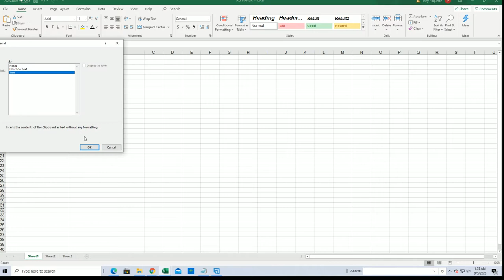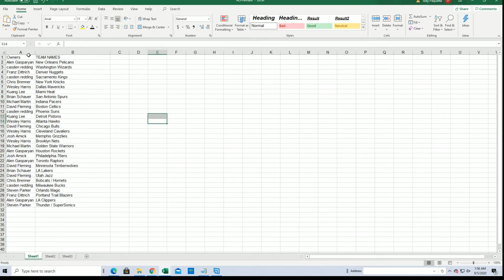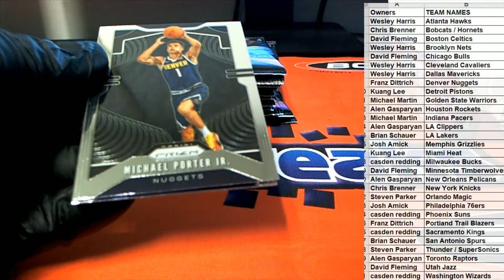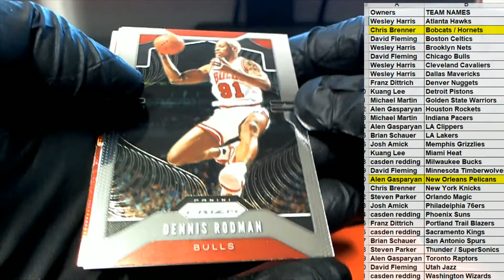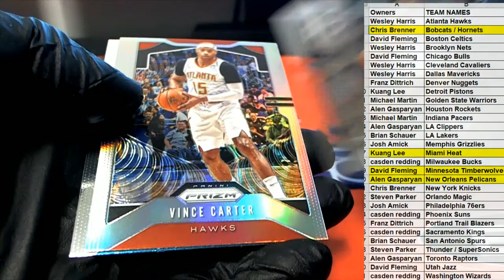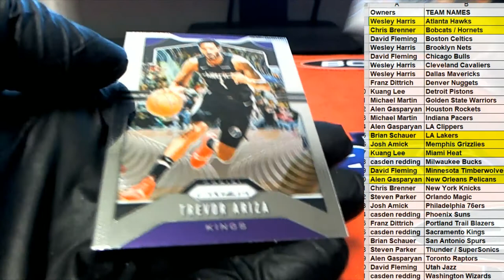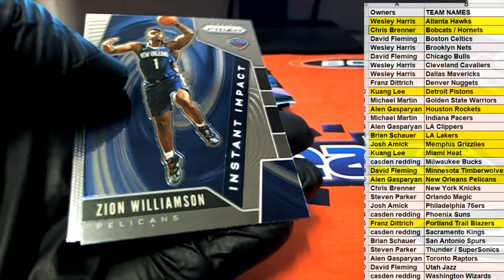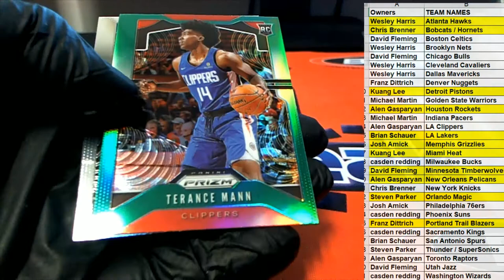2019 20 PANINI PRIZM BASKETBALL RETAIL BOX ID 20PRETBBAUG27329